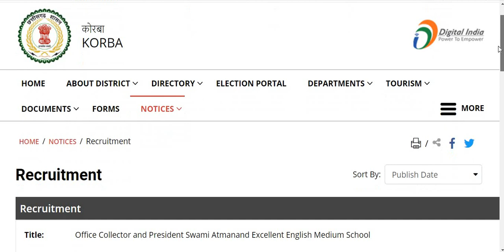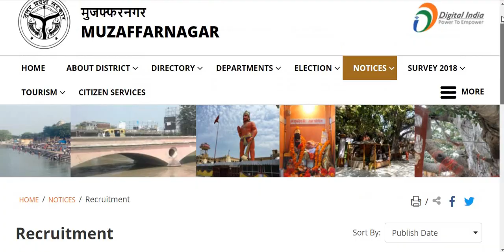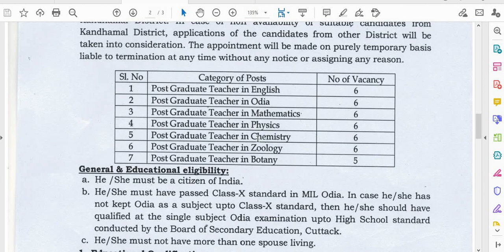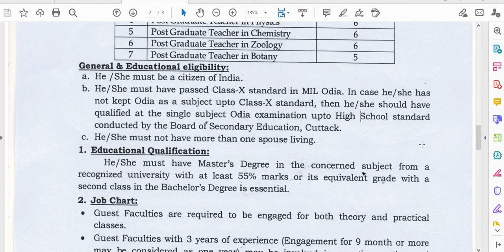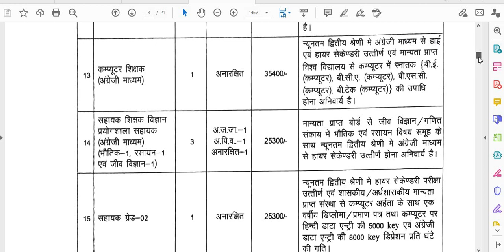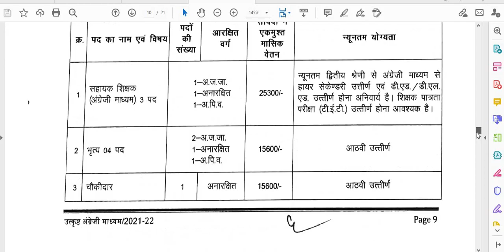THREE STATES GOVT SCHOOLS CONTRACT TEACHERS RECRUITMENTI 3 STATES TEACHERS VACANCIES IN GOVT SCHOOLS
THREE STATES GOVT SCHOOLS CONTRACT TEACHERS RECRUITMENTI 3 STATES TEACHERS VACANCIES IN GOVT SCHOOLS II

BELOW ARE WEBSITE LINKS  TO SEE THE DETAILS AND DOWNLOAD APPLICATION FORM'

BELOW LINK 1 FOR SCHOOL 1

BELOW LINK 2 FOR SCHOOL 2

BELOW LINK 3 FOR SCHOOL 3